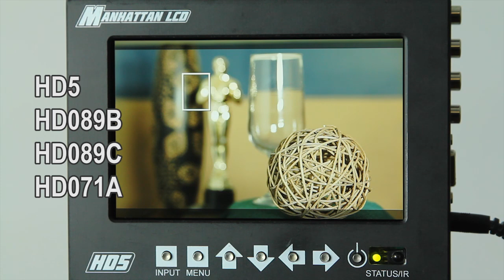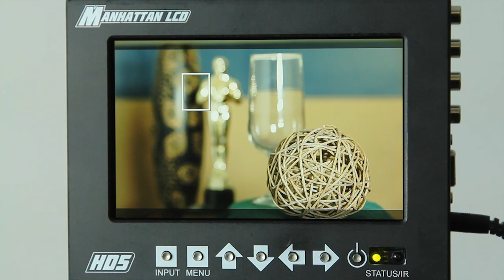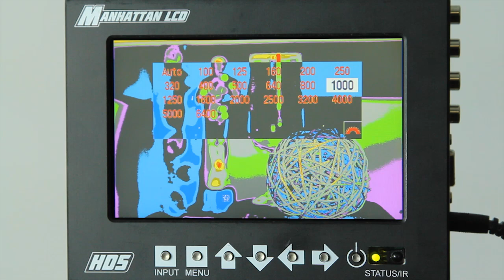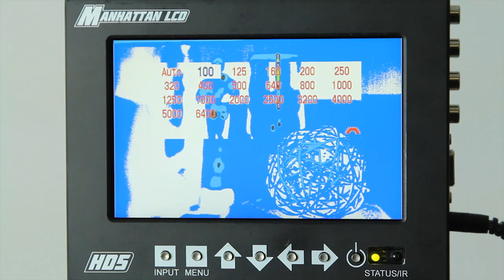False Color.mp4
This is a demonstration of the False Color feature on a Manhattan LCD HD5 monitor using a Canon 5D camera.